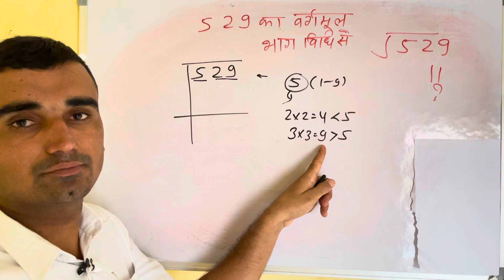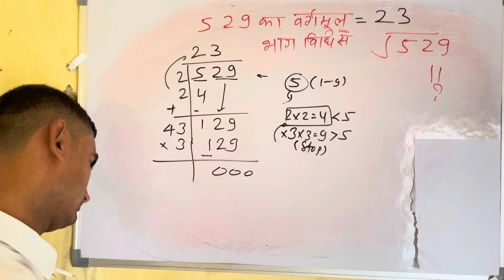√529 | 529 का वर्गमूल | Square root | Vargmul kaise nikalte hain